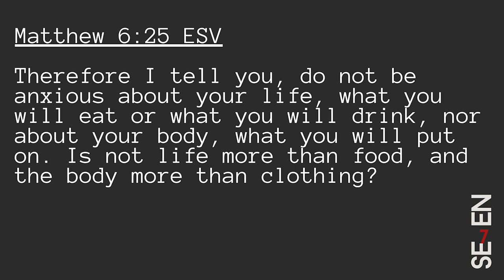DIGGING DEEPER Se7en Week 1